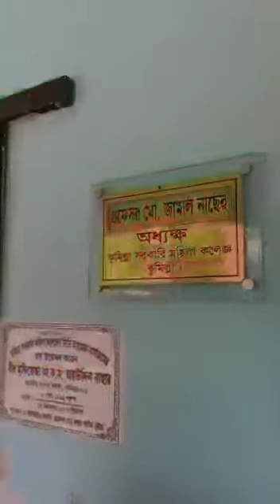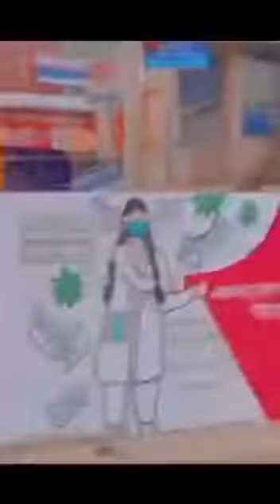Comilla Government Women's College